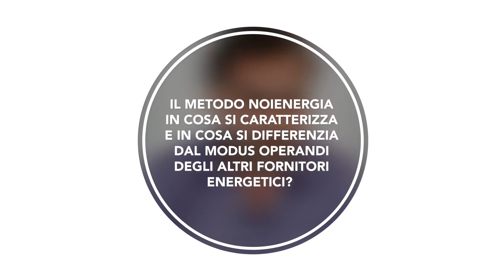Metodo NoiEnergia - L'intervista a Ruggiero Doronzo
La testimonianza di Ruggiero Doronzo, Energy Advisor di NoiEnergia per la zona di Barletta, riguardo la sua esperienza con il Metodo NoiEnergia.